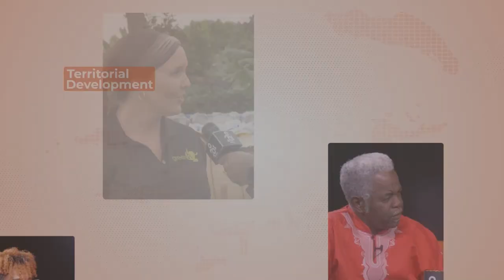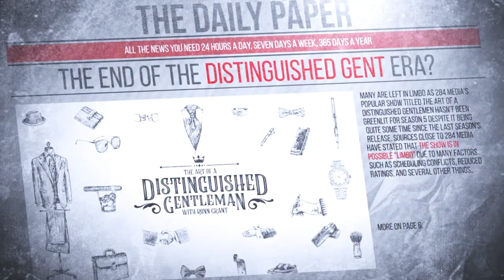VI Motors presents PPG products and training to the BVI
In a series of Trainings for local experts, VI Motors is presenting PPG training to the BVI.